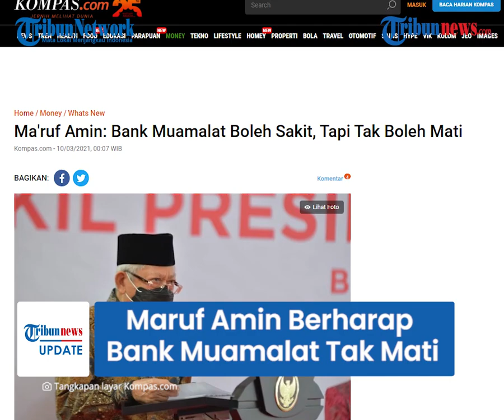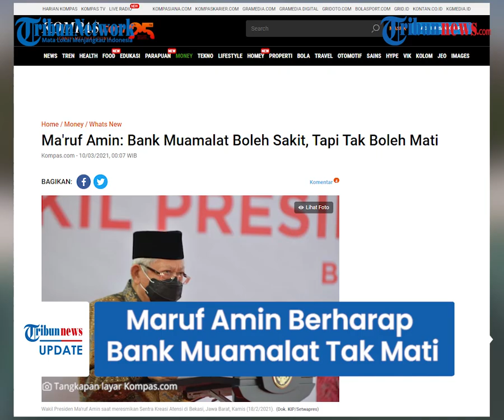Disebut sebagai Pelopor Bank Syariah di Indonesia, Maruf Amin Berharap Bank Muamalat Tak Mati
TRIBUN-VIDEO.COM - Bank Muamalat yang merupakan bank syariah pertama di Indonesia, disebut Ma'ruf Amin sebagai sebuah monumental untuk menggerakkan umat.

Wakil Presiden Ma'ruf Amin juga menyebut bahwa permasalahan yang kini dialami bank tersbeut harus segera terselesaikan.

Hal tersebut dimaksutkan agar pelayanan dapat kembali beroprasi dengan baik.